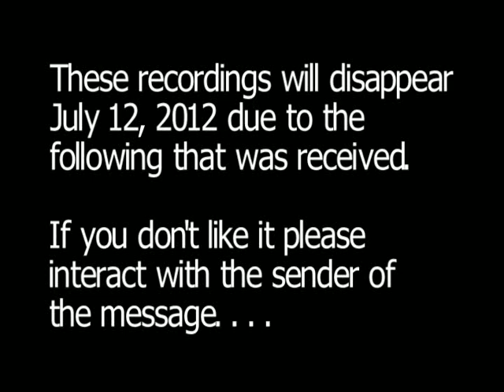"Repairing the Breach" videos by Walter Veith to be removed July 12, 2012. . . .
The LIVE video series "Repairing the Breach" recorded by Walter Veith at Amazing Discoveries will be removed July 12, 2012 due to Amazing Discoveries people not wanting to share what was streamed live for only a handful of people.  If you don't like it talk to them about it and search elsewhere ( . . . like for a torrent version). . . .

"Repairing the Breach" - A new series by Walter Veith at Amazing Discoveries that was broadcast live as 14 recording sessions June 26 - July 6, 2012.  It was designed to be an update to the "Total Onslaught" series.

"Thou shalt call his name Jesus"
"King of the North -- Part one"

"King of the North -- Part two"
"Reaping the Whirlwind - Part one"

"Reaping the Whirlwind - Part two"
"Brass for Gold"

"Give me this mountain"
"The King of the North: Embracing World Religions"

"The foundations of many generations"
"Announcements from heaven"

"Elias"
"Repairing the Breach"

"Get away from the tents"
"The threshing floor"